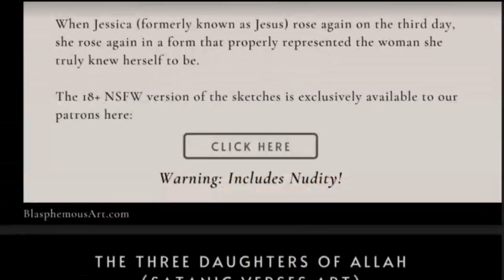This Community Is Discriminated Against All Across Europe